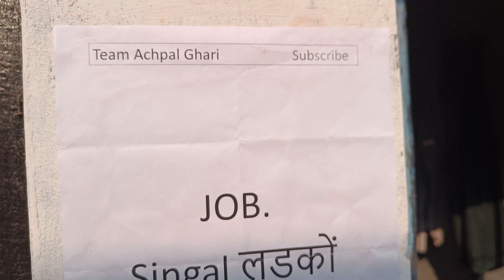बजरंगदल | Bajrangdal | teamachpalghari | comedy video